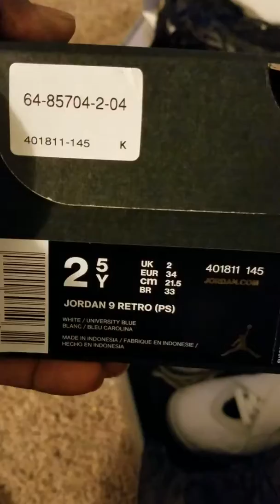Some thing for the young guy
Got my son the jordan 9 unc